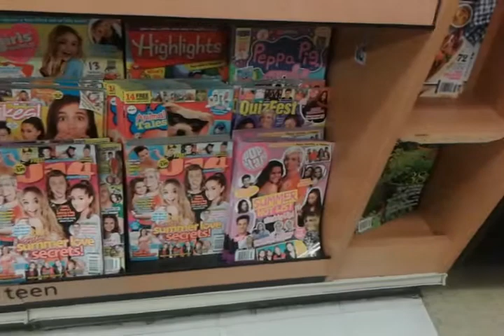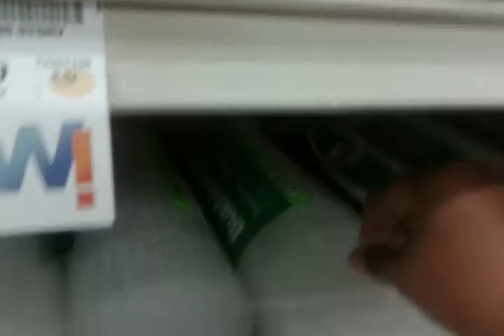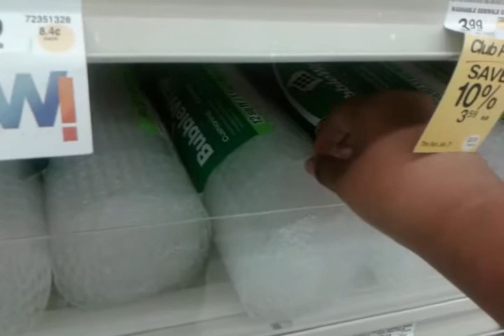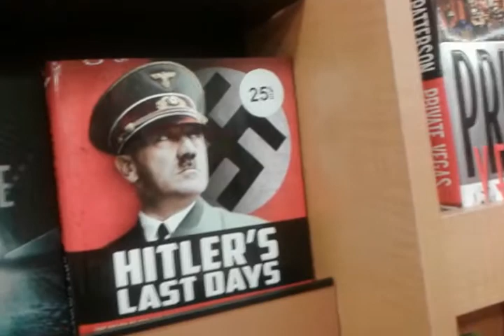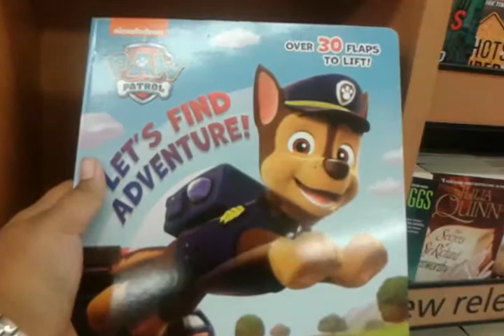Hanging out at Safeway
All those magazines